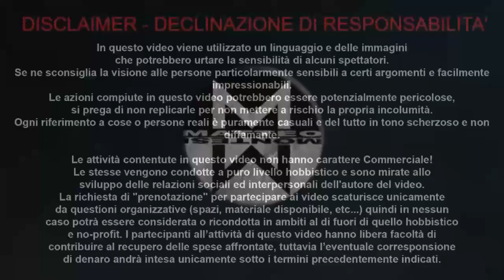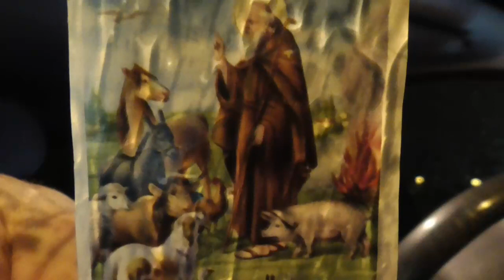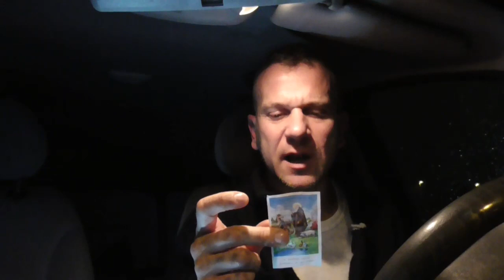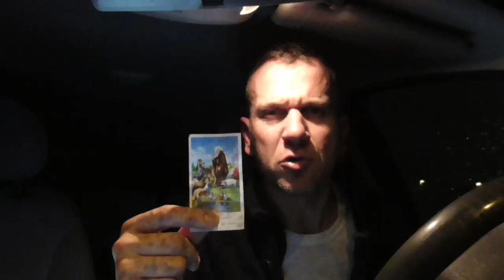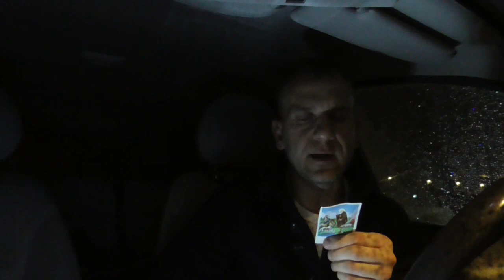INVASIONE DI VERMI ED ESALAZIONE DI FOGNA MONTESI 21 GEN 2019